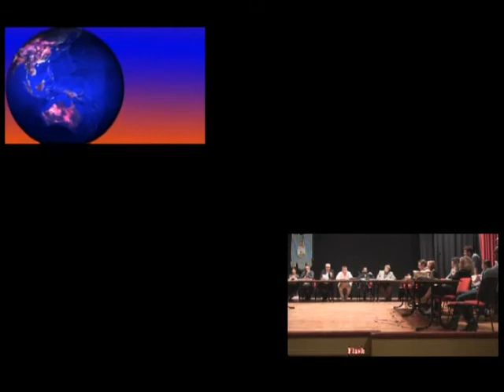AdessoilSud Tg flash sesta puntata